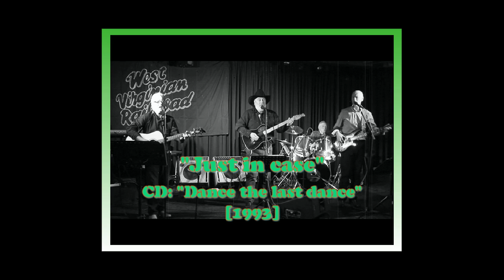West Virginian Railroad - Just in case (CD Dance the last dance)[1993]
"Just in case" is taken from their album Dance the last dance recorded 1993.
Country group from Den Bosch (Netherlands) led by Kees van der Loo, who has been part of the group since 1975.
Occupation:
Kees van der Loo guitar, harmonica, vocals;
Bennie Van De Berg drums;
Willem Bruens guitar, vocals;
Henri Versfeld guitar;
Jo Nijs accordion, piano;
In '99 the compilation The Essential will be released on the occasion of the 25th anniversary. The group is still performing in 2021 and has already celebrated its 40th anniversary.
Peter Hill was also part of the West Virginian Railroad.